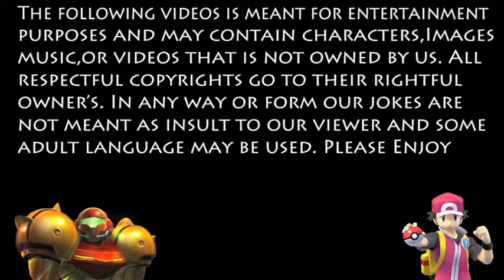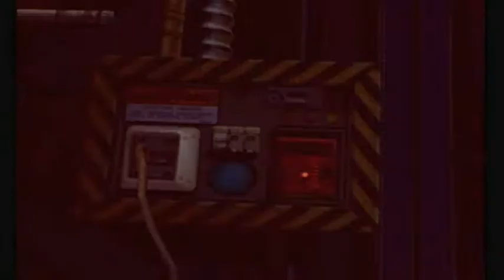Sonic Adventure 2 Lets play pt. 1: YOSH!!!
ZombieKiller proves his abilities of fail, on Sonic. He dies on the first level. I mean seriously